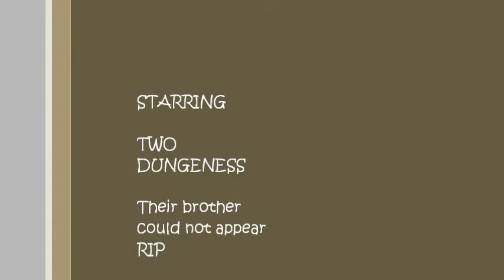THE CRAB MOVIE